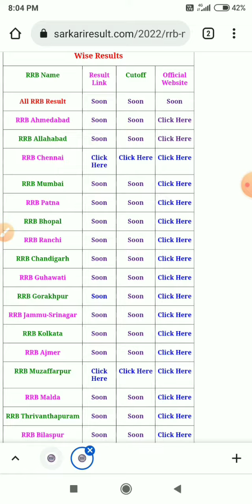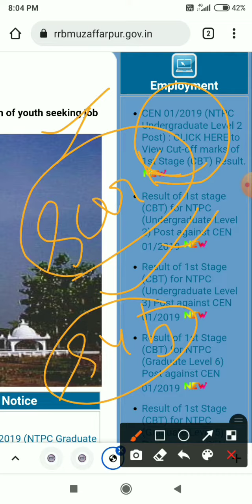RRB NTPC 2019 Result Out ! Latest Update रिजल्ट जारी ! Check करें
mathematics by preparation classes
ssc ke math ki taiyari
math ki taiyari hindi me
math syllabus
percentage
defence exam mathematics
group d exam math syllabus
geography by preparation classes
group d geography
railway ntpc geography
geography ki taiyari
geography ki taiyari hindi me
up police geography
all competitive exam geography
geography syllabus
indian geography
world geography
general knowledge
current affairs
करेंट अफेयर्स
current news